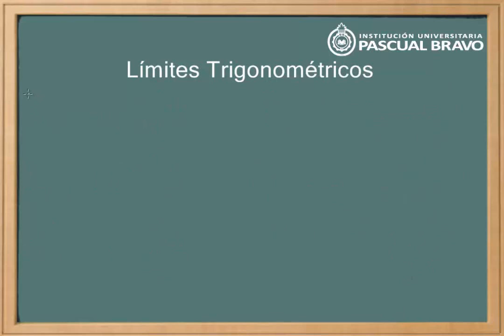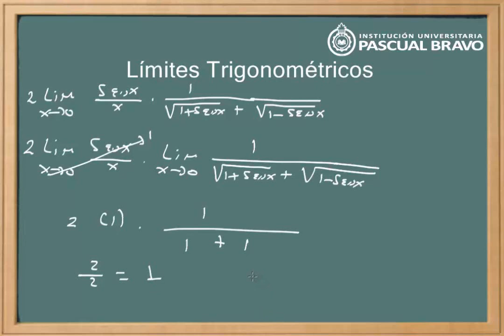Límites trigonométricos 4